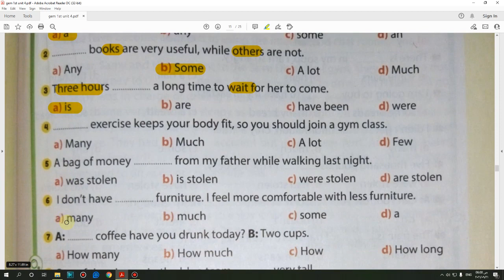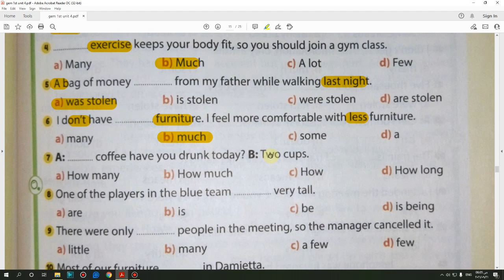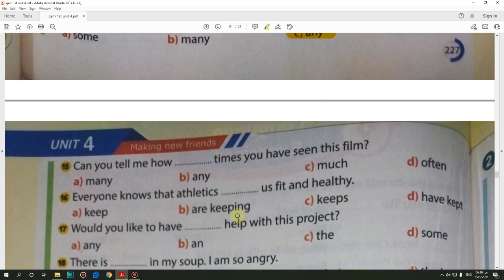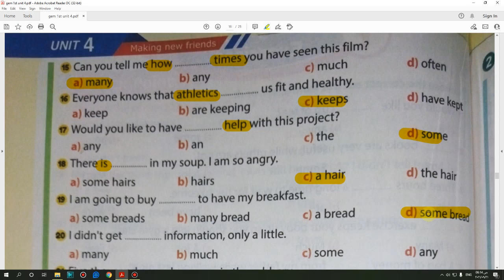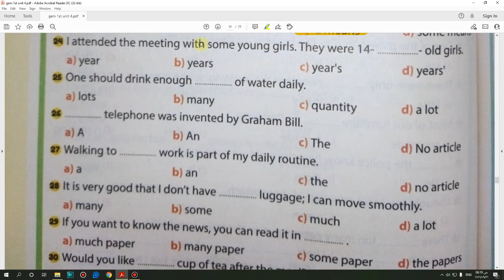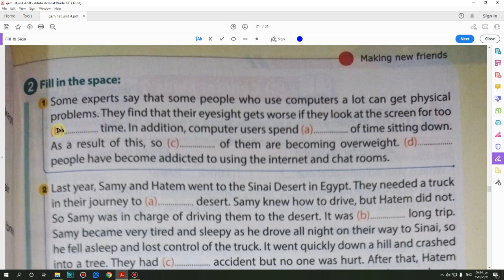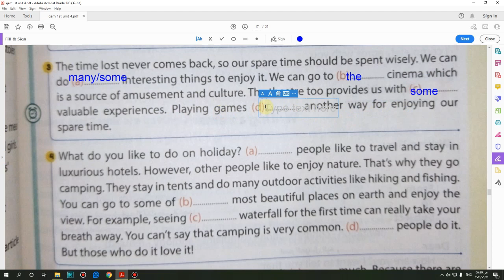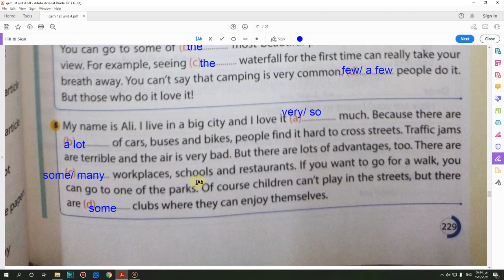حل كتاب جيم Gem الصف الاول الثانوى 2022 (3,4) Language (Unit 4) lessons صفحة (227:229)